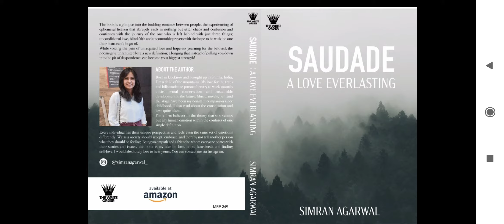From Love, Break up To Self-Love पर हिमाचल की युवती की पुस्तक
From Love Breakup To Self-Love पर हिमाचल की युवती की पुस्तक

Simran Agarwal's Maiden Book

Saudade: A Love Everlasting